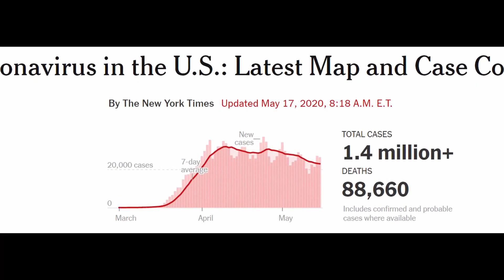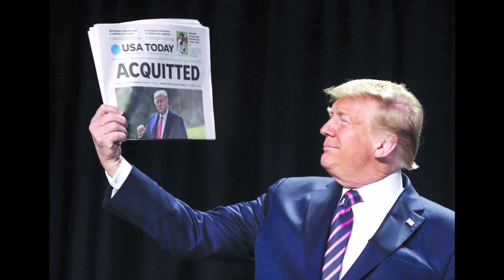The Manns Gettin' Fringey Wit It for Orlando Fringe's Fringe Today - Full Show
May 23rd, 2020 - The Manns are all about good times and fairy tales with our own "happily ever after" already in full swing and whether it be a classic romp, dance party or slow jam, we are constantly trying to play your favorite song with the hope that you'll be inspired to sing or dance along and join our sheMannigans streaming directly from our living room to yours. Dig it, y'all! @TheMannsBand

Virtual tipping is a thing now, y'all! If the spirit moves you, dig it!

p.s. "Till There Was You" is not covered in this video despite what is claimed below: